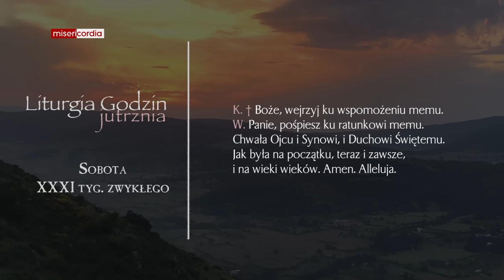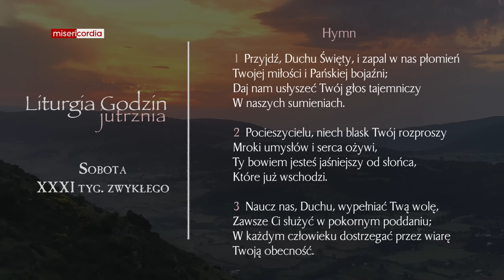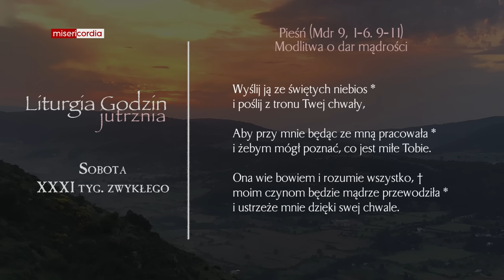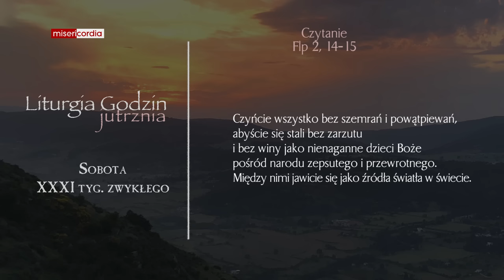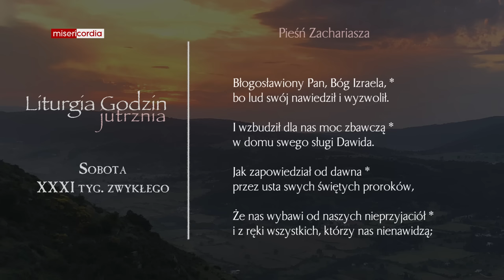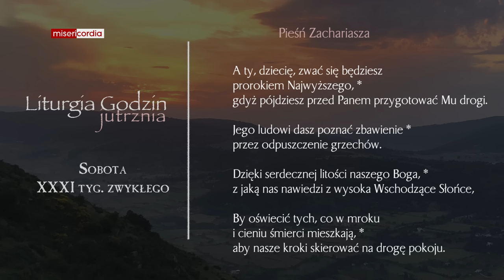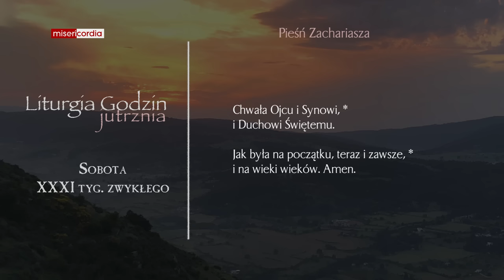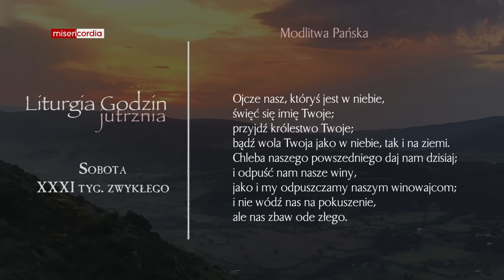Liturgia Godzin | Jutrznia | Sobota, XXXI tyg. zwykłego